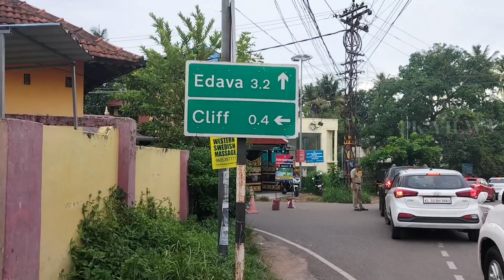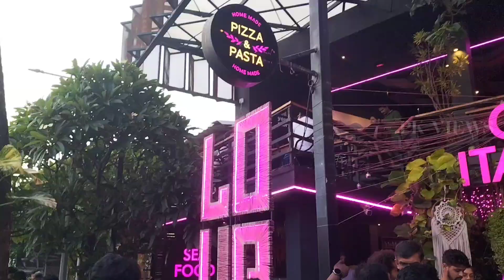The Day In Varkala | Varkala Beach & Cliff | pk views